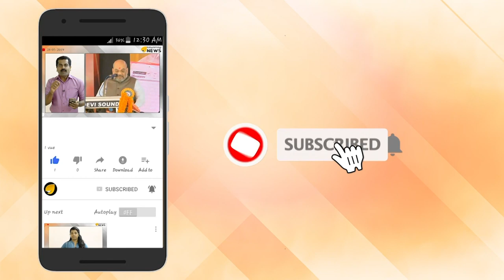കര്‍ണാടകയില്‍ വിശ്വാസവോട്ടെടുപ്പ് ദീര്‍ഘിപ്പിക്കാനുള്ള സര്‍ക്കാര്‍ ശ്രമത്തിന് തടയിട്ട് ബിജെപി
കര്‍ണാടകയില്‍ വിശ്വാസവോട്ടെടുപ്പ് വേഗത്തില്‍ നടത്തണമെന്ന് ആവശ്യപ്പെട്ട് ബിജെപി സുപ്രീംകോടതിയെ സമീപിച്ചേക്കും. വിശ്വാസപ്രമേയത്തിന്മേലുള്ള ചര്‍ച്ച ദീര്‍ഘിപ്പിച്ച് വോട്ടെടുപ്പ് നീട്ടിക്കൊണ്ടുപോകാനാണ് സര്‍ക്കാരിന്‍റെ ശ്രമം

ഇന്ന് വിശ്വാസവോട്ടെടുപ്പ് നടത്താമെന്നാണ് മുഖ്യമന്ത്രി എച്ച് ഡി കുമാരസ്വാമി നേരത്തെ അറിയിച്ചിരുന്നത്. എന്നാല്‍, വിമതരടക്കം 20 എംഎല്‍എമാര്‍ സഭയില്‍ നിന്ന് വിട്ടുനിന്നതോടെ മുഖ്യമന്ത്രി വ്യത്യസ്തനിലപാട് സ്വീകരിച്ചെന്നാണ് സൂചന